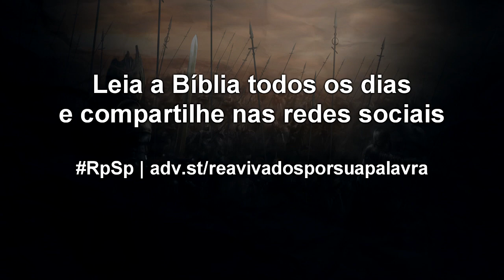2 Crônicas 33 - Reavivados por sua Palavra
Manassés foi um dos piores reis de Jerusalém. Entretanto, no meio da tragédia, ele se voltou para Deus em humildade, orou, e aceitou Deus como seu Senhor. E Deus o perdoou e lhe restaurou seu reino.
Ninguém é tão pecador que não possa ser alcançado pela graça perdoadora de Deus!